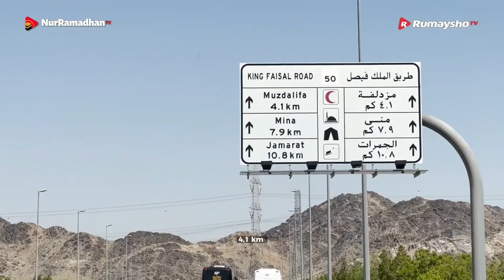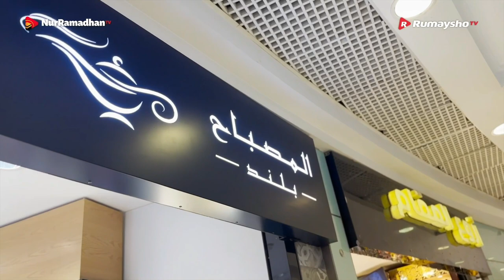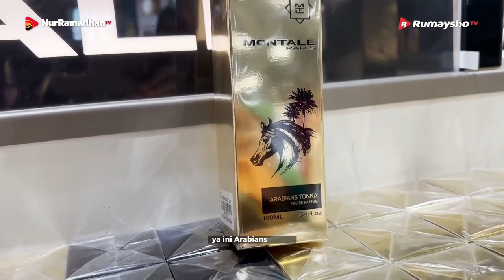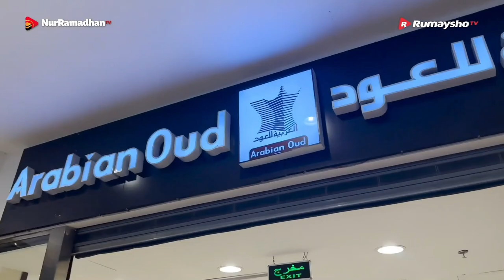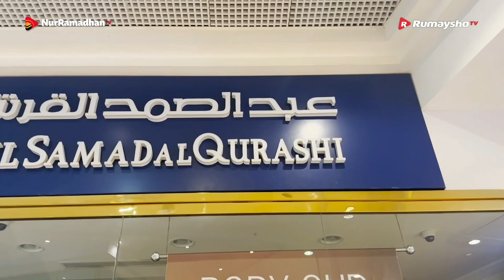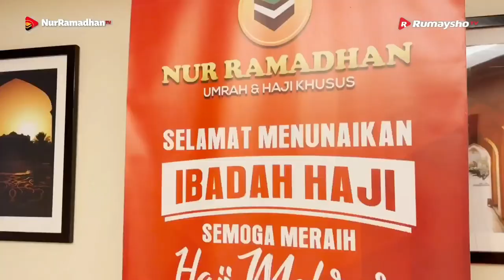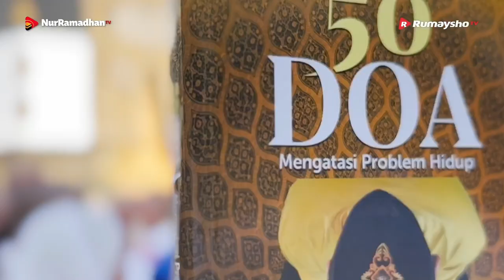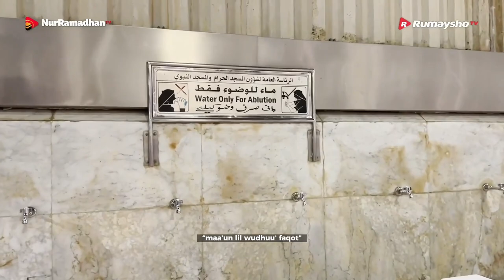Vlog Haji: Jalan-Jalan di Makkah hingga Rekomendasi Parfum Terbaik - Ustadz Muhammad Abduh Tuasikal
Masih perjalanan kami ketika berhaji kemarin di musim haji 2023, waktu itu kami jalan-jalan di Makkah sambil mencari parfum di sekitar hotel tempat menginap kami. Coba tonton video ini hingga tuntas.